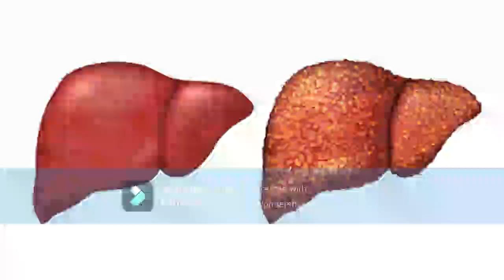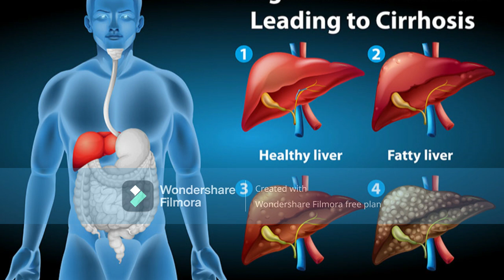Fatty liver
Above video has content related to nonalcoholic fatty liver it's causes and ways to prevent
Do your own research or consult your physician before following..